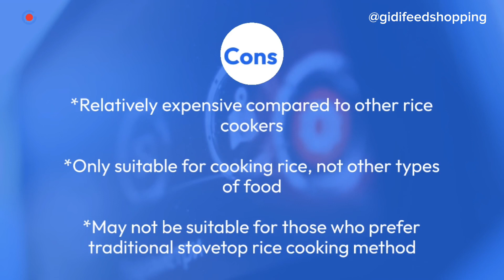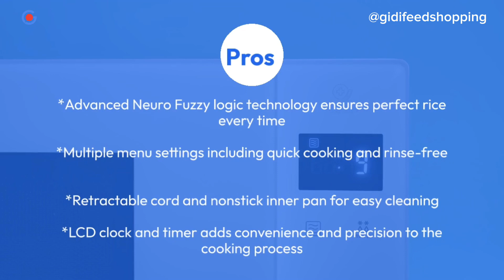Zojirushi, Made in Japan Neuro Fuzzy Rice Cooker: Who is it for?